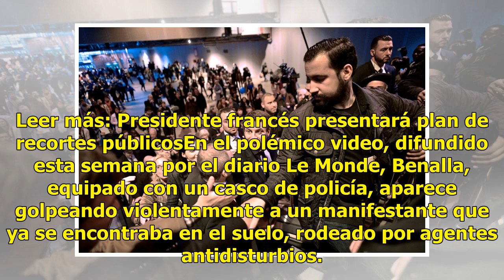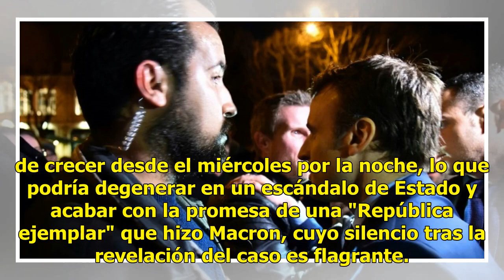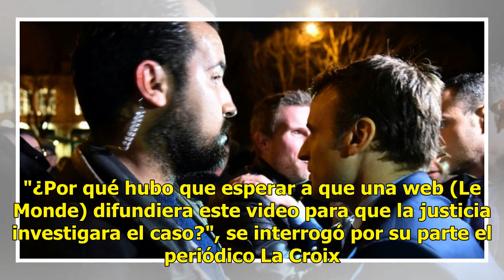Video: Guardaespaldas de Macron golpea a manifestante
En un intento de apaciguar uno de los peores escándalos de su mandato, el presidente francés Emmanuel Macron despidió este viernes a un empleado del Elíseo que fue detenido tras salir a la luz un vídeo en el que golpeaba a un manifestante. Leer más: ¿Qué le espera a Macron tras la victoria de Franci...